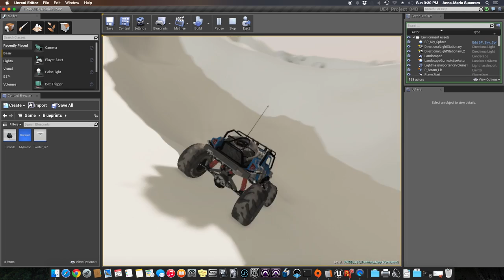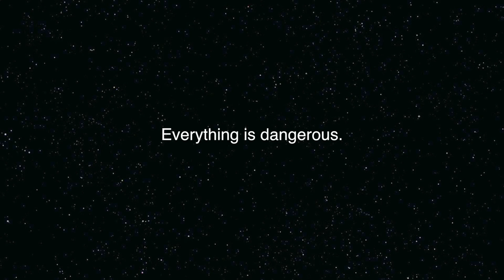Sound Design Demo Reel